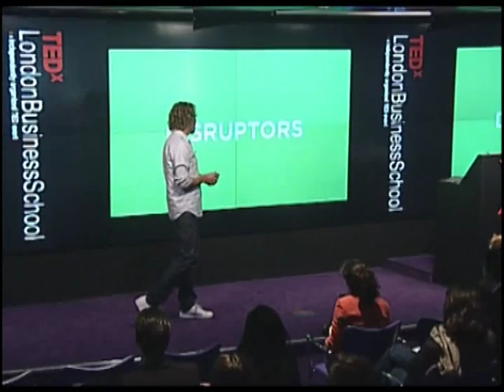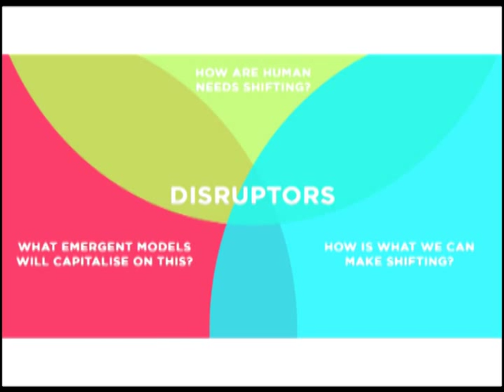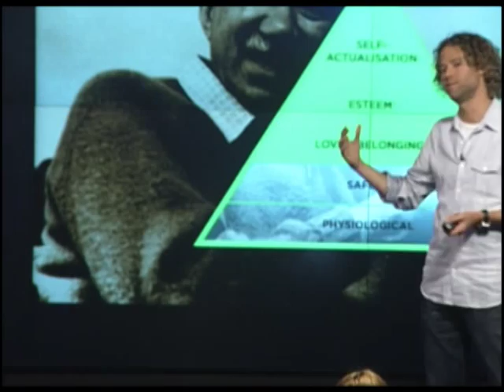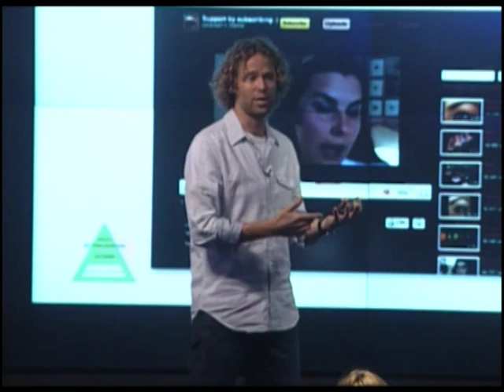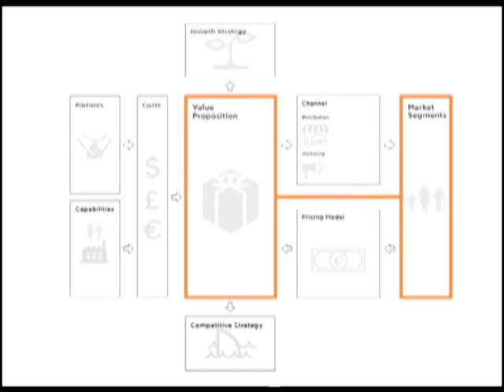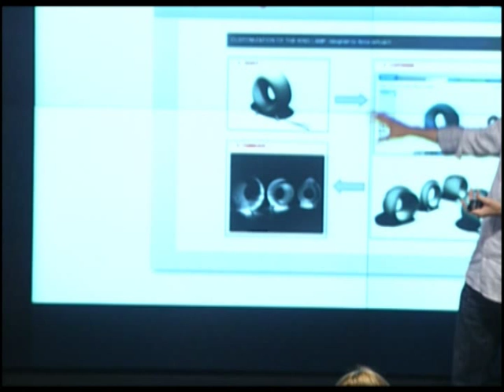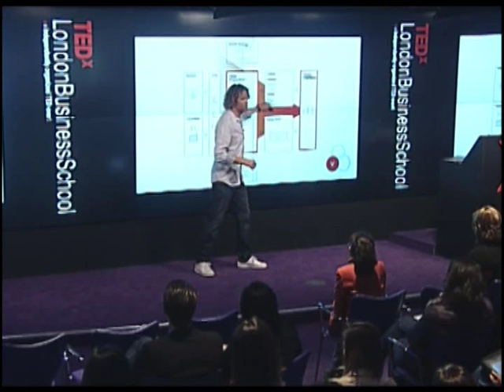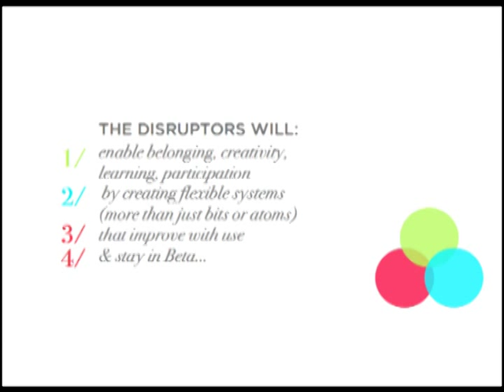TEDxLondonBusinessSchool - Tom Hulme - How Disruptors are Designing for the Future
Tom is a Design Director at IDEO in London, where he uses the innovation and design process to develop new business opportunities. A serial entrepreneur and angel investor, Tom has first-hand experience in building successful enterprises and, as a result, a very thorough understanding of business. He is particularly interested in commercializing new products and services, and his clients include technology, retail, FMCG, financial services, hospitality and fashion brands, Having spent a year teaching secondary school in Tanzania, he also believes in the power of entrepreneurship for sustainable social good. He recently founded OpenIDEO, an open innovation platform.

Tom earned a bachelor's degree in physics, with class honors, from the University of Bristol and an MBA from Harvard Business School, where he received the Baker Scholar Award of high distinction. In 1998, after finishing his university degree, he joined British sports car manufacturer Marcos Sales Ltd., where he became Managing Director and transformed the loss-making company into a profitable enterprise by diversifying the company into race cars and road cars. He sold the company in 1999. In 2000, he founded Fluid Conditioning Systems Ltd. to commercialise the Magnom™, a patented magnetic filtration innovation system, now used in a diverse range of industries, including Formula 1. Current customers include Ferrari F1, Ducati, JCB and Fernox.  He oversaw expansion of the company operations to the United States.

Tom regularly speaks on the topics of entrepreneurship, design thinking, open innovation and industry disruption. In December of 2009 he published an essay in The Future of Innovation, titled "The Future of Innovation is Holistic and Networked," and regularly posts to his blog